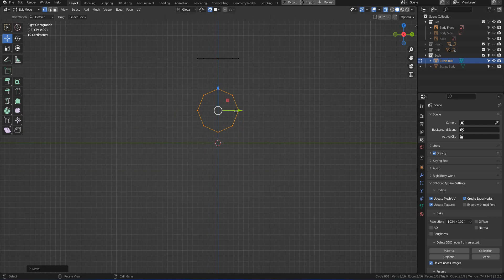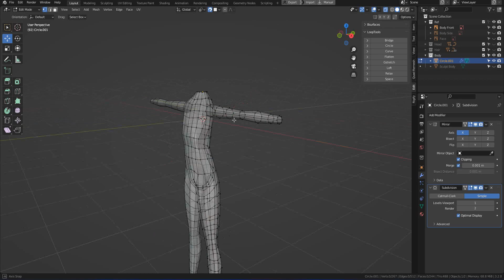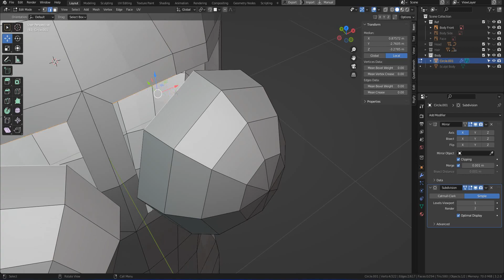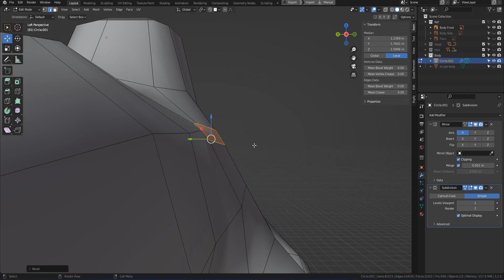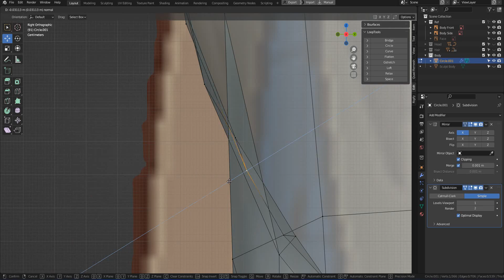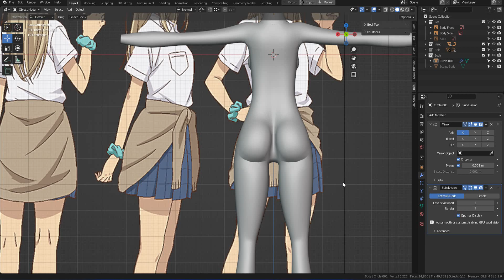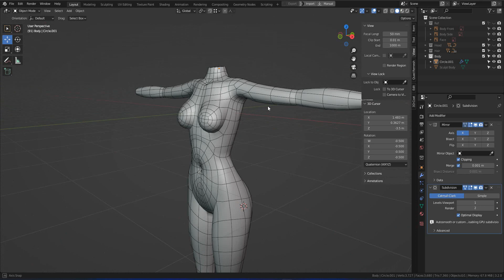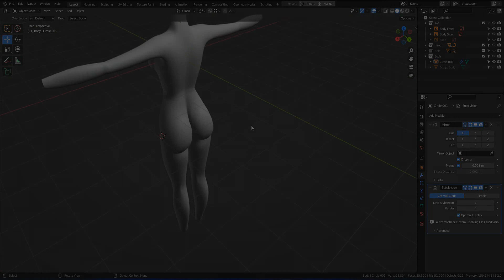Timelapse - Anime Body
Modelando el cuerpo de un personaje estilo anime y aplicando conceptos de anatomía.